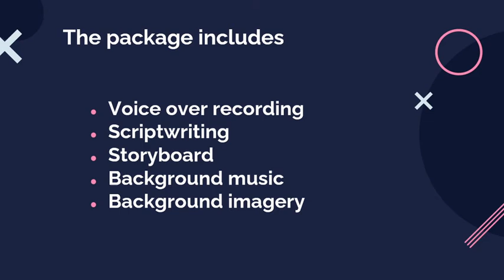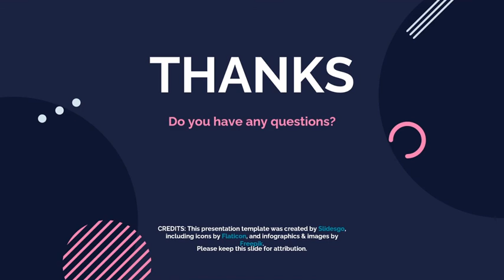I create animations in Arabic, in French or in English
English:
Hi. My name is Sofia, from Rabat, Morocco.
I love making simple, neat and straight to the point animations.
My favorite topics are: animations for kids, educational animations, commercial animations.
I can make animations in Arabic, French or English, and I can translate the final draft to any of these three languages.
The package includes: voice over recording, script writing, storyboard, background music and background imagery.
I'll be more than excited to work with you.